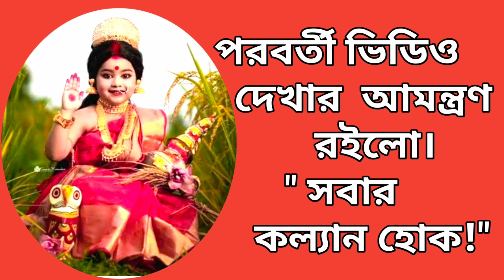পরমারাধ্যা শ্রীশ্রীপিতৃদেবের কতিপয় উক্তি।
🦋🌼🌼🌼🌼🌼JOY GURU 🌼🌼🌼🌼🌼🦋